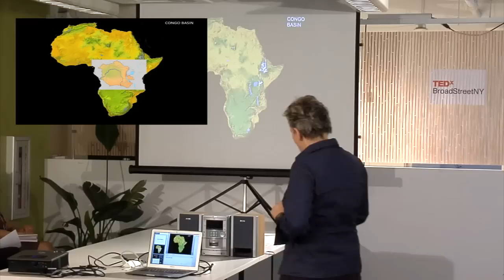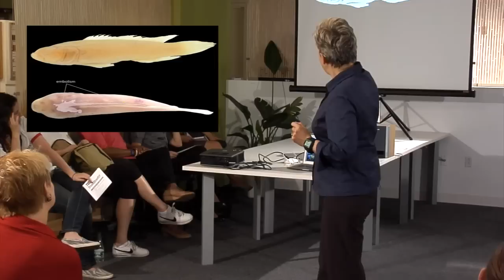TEDxBroadStreetNY - Melanie Stiassny - Learning from Ancient Fish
In the spirit of ideas worth spreading, TEDx is a program of local, self-organized events that bring people together to share a TED-like experience. At a TEDx event, TEDTalks video and live speakers combine to spark deep discussion and connection in a small group. These local, self-organized events are branded TEDx, where x = independently organized TED event. The TED Conference provides general guidance for the TEDx program, but individual TEDx